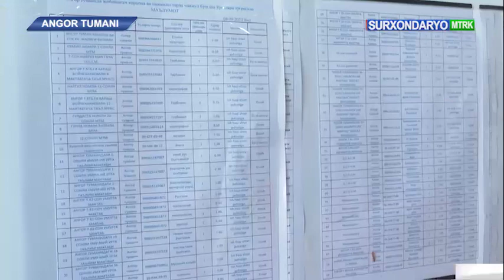Angor tumanida Probatsiya guruhida jazo o‘tab turgan bir guruh mahkumlar jazo muddatidan oldin...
Angor tumanida Probatsiya guruhida jazo o‘tab turgan bir guruh mahkumlar jazo muddatidan oldin shartli ravishda ozod qilindi. Shuningdek, tumanda “Ishga marhamat” mehnat yarmarkasi ham bo‘lib o‘tdi